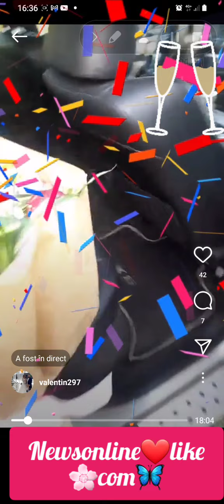❌❌Surpriza pentru Alinaaa🥂🎉